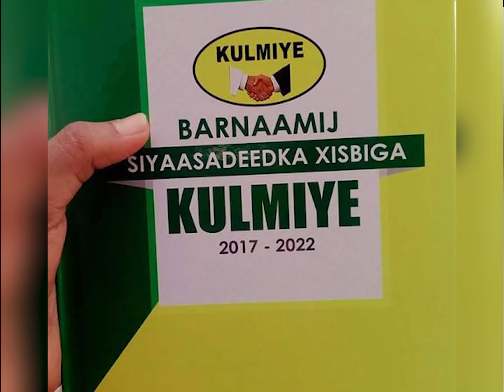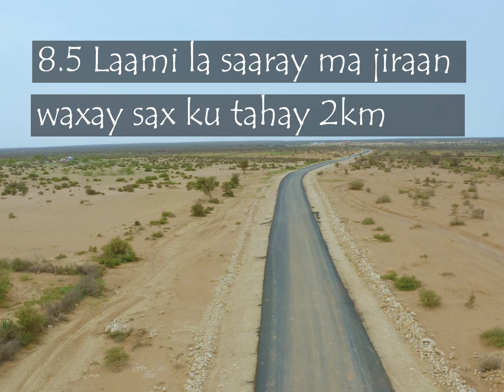Xukuumadda Kulmiye miyay ka baxday balantii ay reer Balligubadle wada galeen??!!